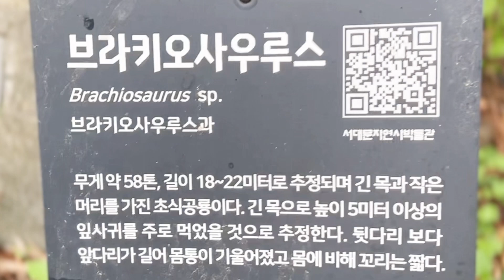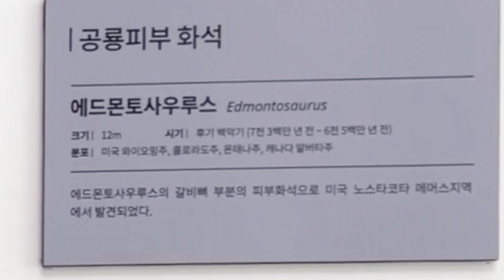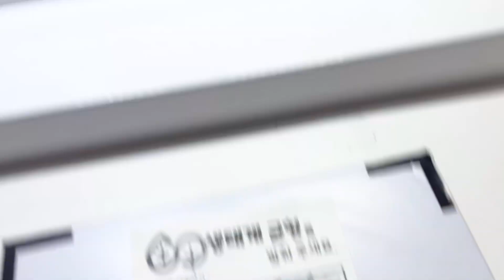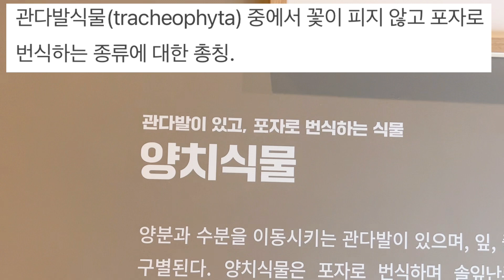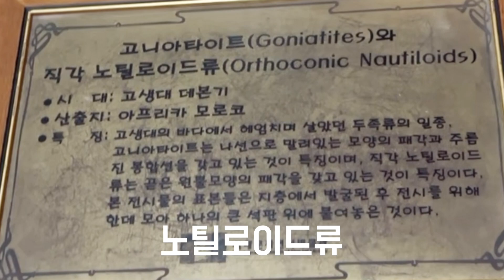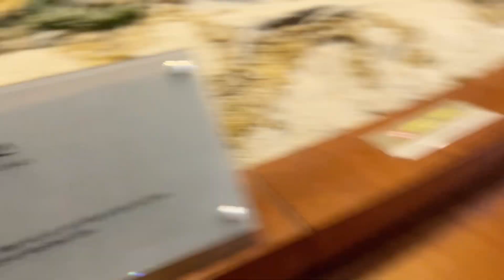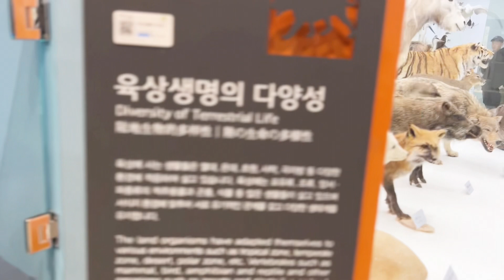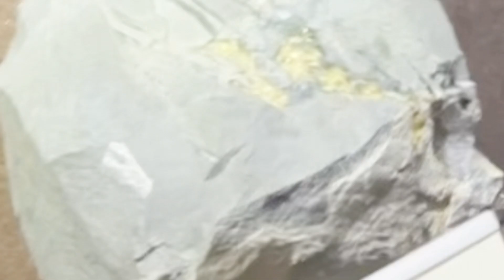남자아이들이 좋아하는 것들을 모두 모아놓은 서대문구 자연사 박물관 이야기